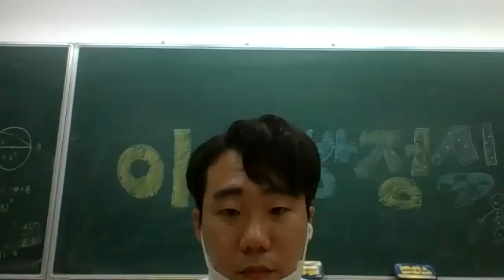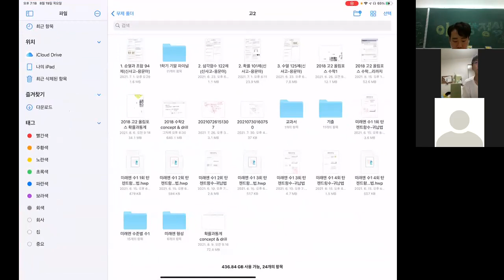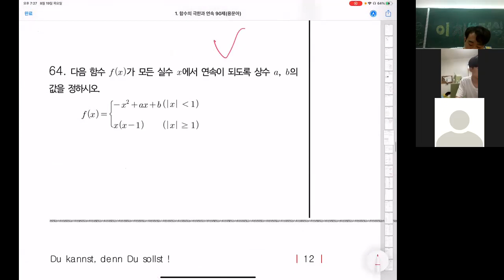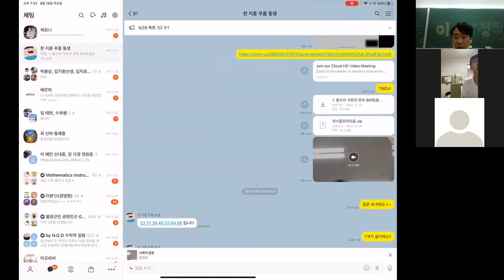수학2 - 문제풀이 미래엔교과서 함수극한-연속 질문